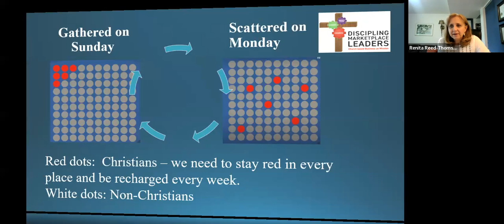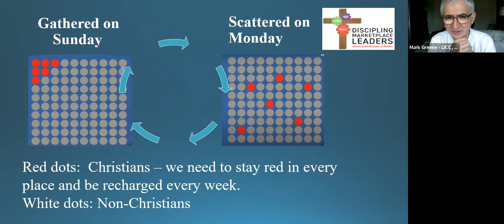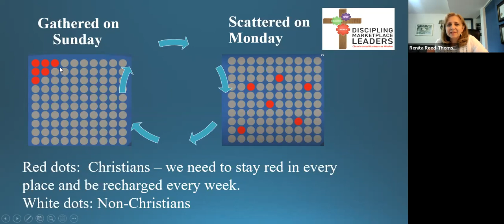Marketplace Engagement with Mark Greene (LICC) 07-2022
What does "whole life discipleship" mean and how can we help each Christ-follower to live out their call to be the church every day of the week?  Join Mark Greene from LICC along with Discipling Marketplace Leaders to learn more.